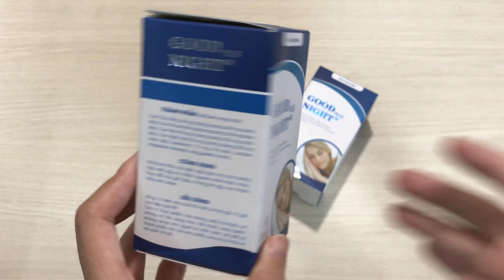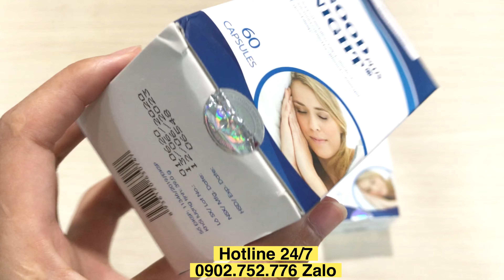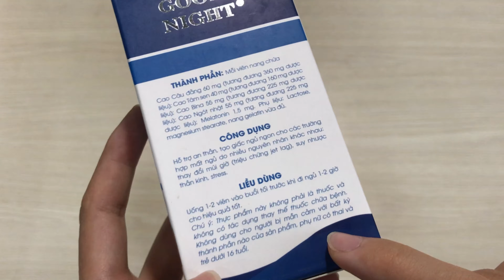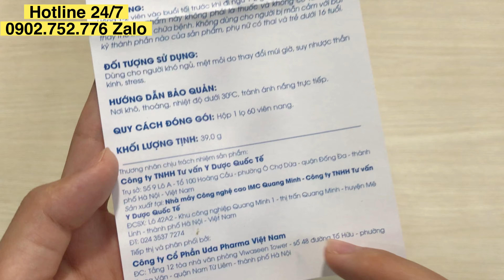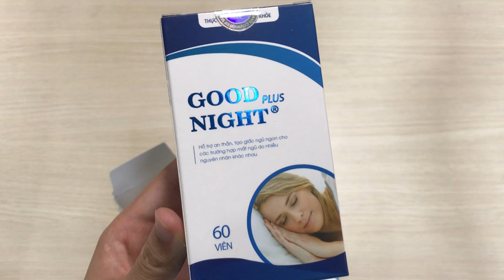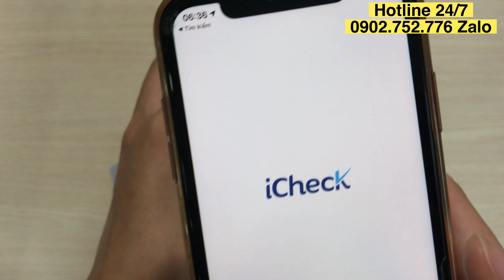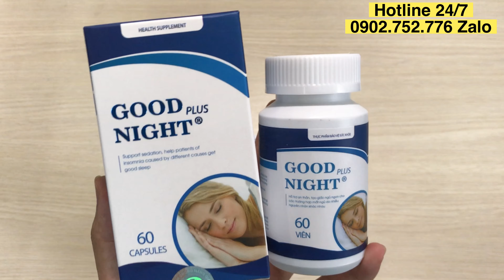Goodnight Plus Là Gì? Goodnight Plus Có Công Dụng Gì? Goodnight Plus Giá Bao Nhiêu 0902776730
Hot.line 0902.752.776 (za.lo). Viên Uống Goodnight Plus là gì? Goodnight Plus giá bao nhiêu? Viên Uống Goodnight Plus mua ở đâu? Goodnight Plus có tốt không? Goodnight Plus bán ở đâu
KHỎE MỖI NGÀY là kênh chia sẻ những kinh nghiệm sống khỏe cho tất cả mọi người.
Hôm nay chúng tôi xin chia sẻ đến tất cả các quý khán giả một sản phẩm đó là Viên Uống Goodnight Plus.
Trong video này, chúng tôi sẽ mở hộp và giải đáp tất cả thắc mắc của quý khán giả về Viên Uống Goodnight Plus như: Viên Uống Goodnight Plus giá bao nhiêu, Viên Uống Goodnight Plus mua ở đâu, dùng có hiệu quả không, có tốt không, có tác dụng phụ gì hay không.

Nếu các anh chị và các bạn còn bất kỳ câu hỏi nào hoặc cần tư vấn thêm thông tin về Viên Uống Goodnight Plus, hãy g.ọi trực tiếp đến số 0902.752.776 (zalo) để được chúng tôi tư vấn và hỗ trợ nhanh nhất cho các anh chị và các bạn nhé.

Đội Ngũ
KHỎE MỖI NGÀY
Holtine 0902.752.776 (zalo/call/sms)